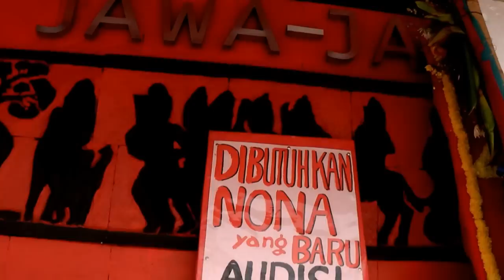Jakarta: Melawai "Little Tokyo" Day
A daytime walk through Jakarta's "Little Tokyo", the Melawai neighborhood in the Blok M area.